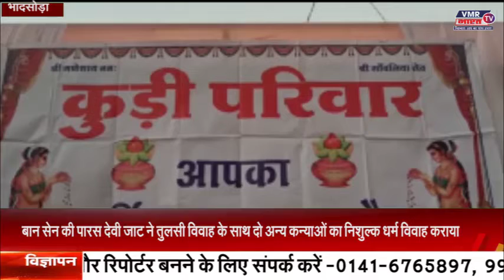भादसोड़ा : तुलसी विवाह के साथ दो अन्य कन्याओं का निशुल्क धर्म विवाह कराया || VMR BHARAT TV